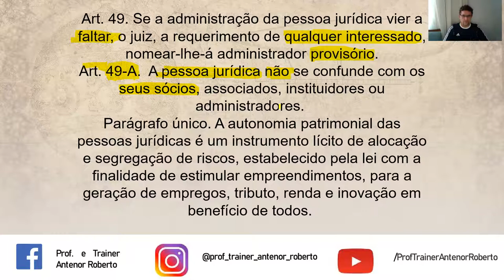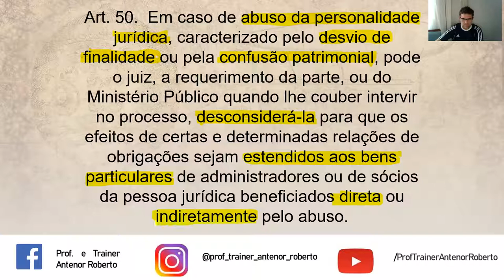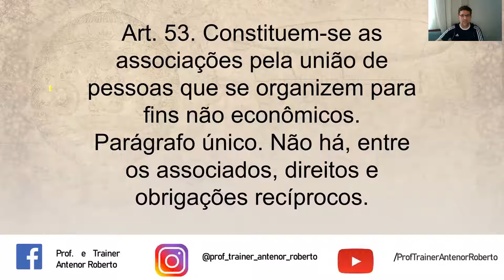LEG PRIV - PESSOAS JURÍDICAS - Aula 09